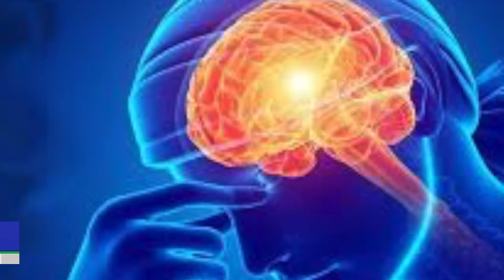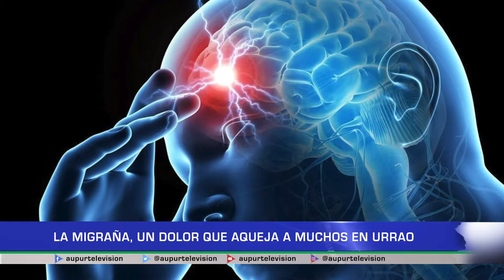La Migraña, ¿Qué es y cómo tratarla?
En nuestra nota de salud conoceremos un poco de la migraña, un fuerte dolor encefálico que requiere inmediata intervención, es una de las causas más comunes por la cual se visita la sala de urgencias